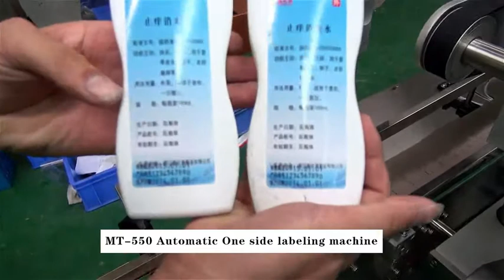How To Use MT 550 Automatic One Side Labeling Machine For Flat Bottles Sticker Single Side Labeler